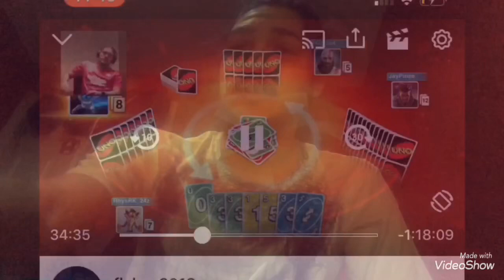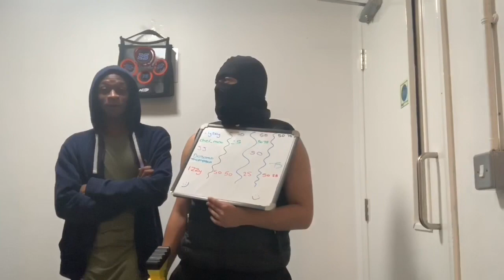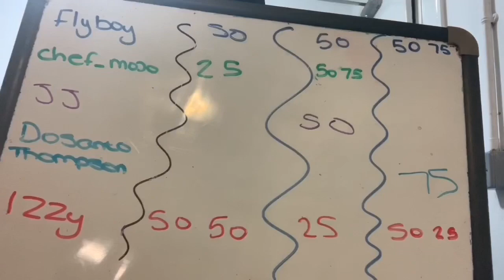Flyboy n squad does target practice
Shout out to Fortnite and burg for the guns
Shouts to jj jojo izzy and my little bro Dosanto shout to redhead behind the camera